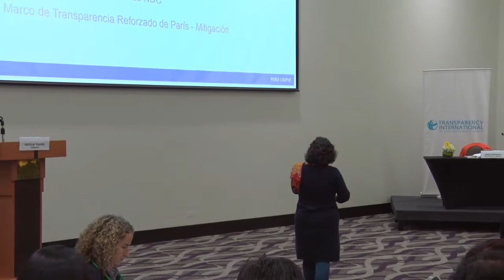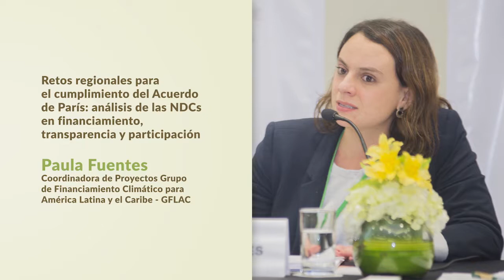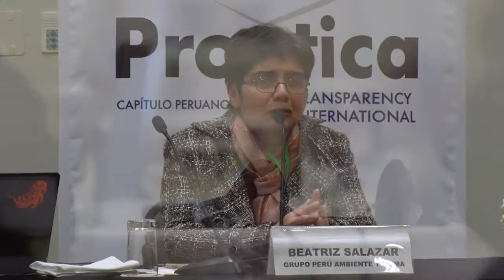Rosa Morales del Minam y Paula Fuentes de GFLAC en evento sobre gobernanza forestal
Proética, capítulo peruano de Transparencia Internacional, realizó el 20 y 21 de junio de 2017 el evento internacional "Financiamiento climático, buena gobernanza e integridad en el sector forestal y REDD+".

La Directora General de la Dirección General de Cambio Climático y Desertificación del Ministerio del Ambiente, Rosa Morales expuso sobre "NDCs y el Marco de Transparencia: Avances en la elaboración e implementación".

Por su parte, la Coordinadora de Proyectos Grupo de Financiamiento Climático para América Latina y el Caribe (GFLAC), Paula Fuentes abordó el tema "Retos regionales para el cumplimiento del Acuerdo de París: análisis de las NDCs en financiamiento, transparencia y participación".